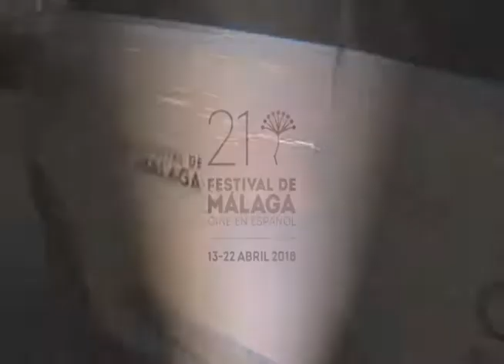Aura Garrido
Aura Garrido en la 21 edición del Festival de Málaga (2018)